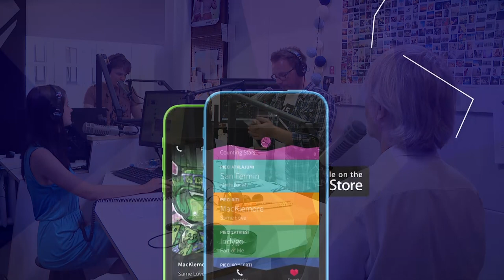Erik Truffaz - pasaules džeza zvaigzne Piecos Rītos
Pasaulslavenais trompetists un nu jau biežs Rīgas viesis Erik Truffaz par džezu, pirmsākumiem un karjeras līkločiem. Un tas franču akcents...

Māra Broka